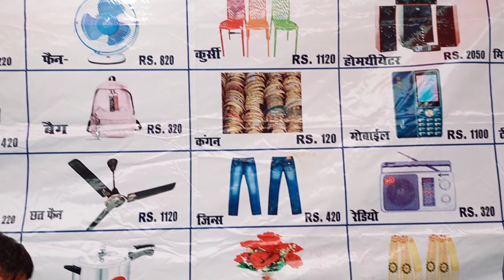Mela M Thelma Tela ......😀😀😀😀Chutya RANCHI.....😀😀😀😀😀😀 Rockey Babu vlog 😀😀😀